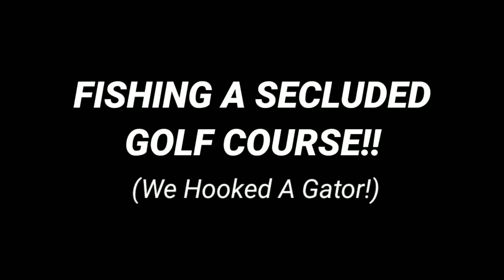Fishing Secluded GOLF COURSE Ponds!! // STACKED GOLF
In this golf vlog we head out to the golf course to... go fishing!! Did we catch any fish? Did we hook a gator? Let's find out!!

If you guys like bass fishing, pond fishing, bank fishing or any type of freshwater (we have no idea how to fish saltwater) be sure to 👍👍👍 the video!!

Gear used:
Jon's cheap fishing rod: Abu Garcia Vengeance Spinning Rod
Jon's cheap fishing reel: Abu Garcia Ultra Max Spinning Reel
Ashley's Super Cheap fishing rod: No. 8 Fishing Infinity
Ashley Super Cheap fishing reel: Abu Garcia Black Max Spinning Reel
Zoom Lizard, Sweet Tater Pie Strike King Stick Bait, Zoom Speed Worm